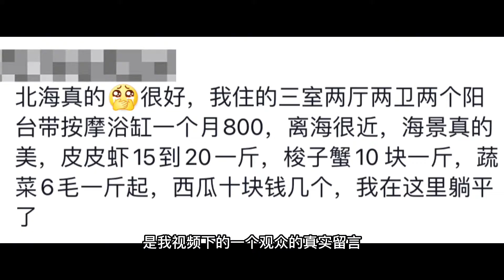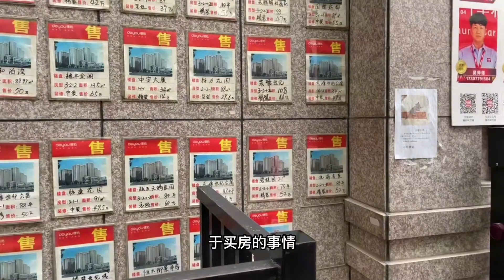全国旅居三年我最喜欢在哪生活躺平呢？这里五百块的房子比比皆是